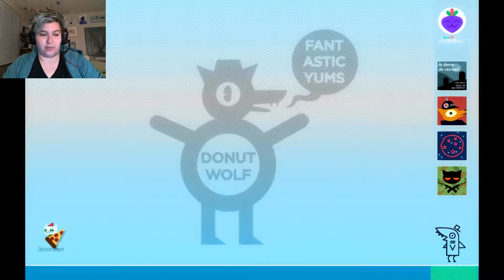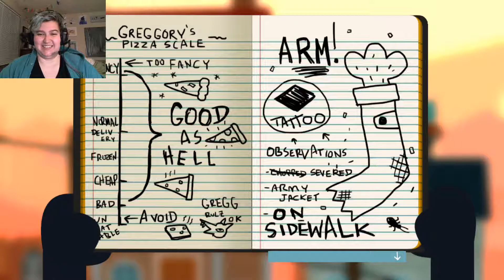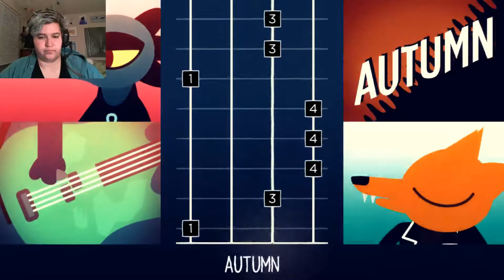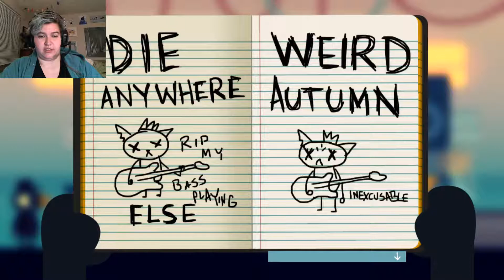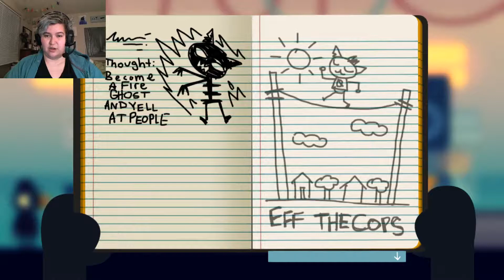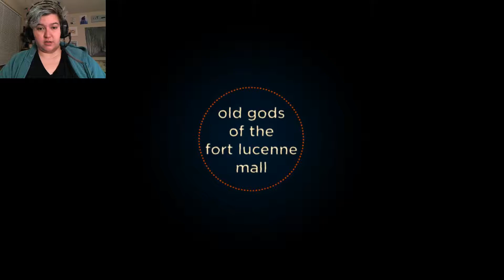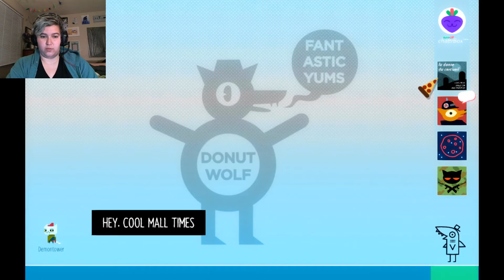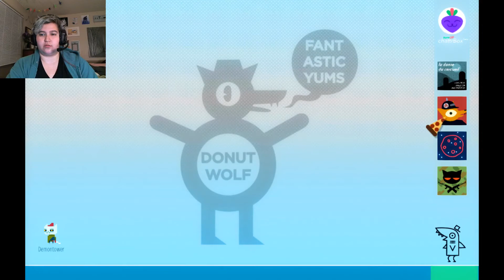Night in The Woods: Part 5, God Hates Cops